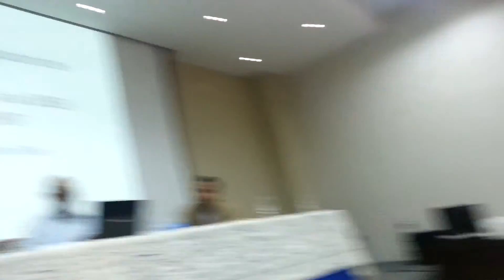Fernando Peña: 100 años de la Revolución Socialista de Octubre"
Fernando Peña: 100 años de la Revolución Socialista de Octubre y su Incidencia en la sociedad dominicana"
Fragmento.